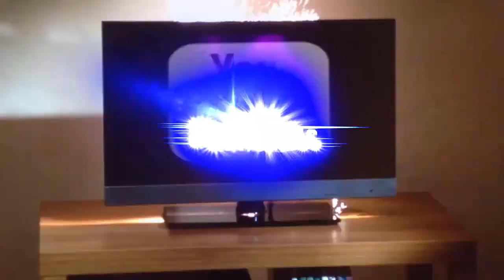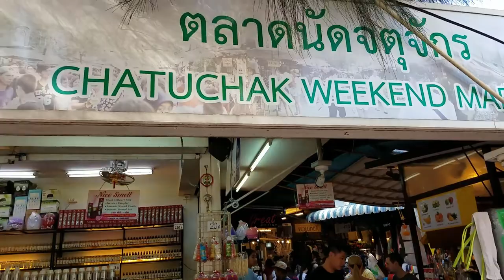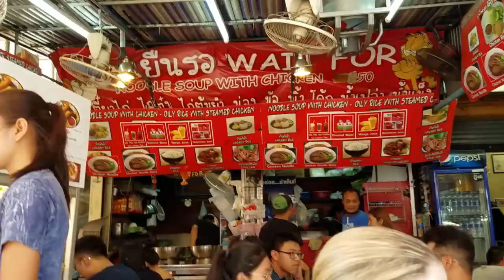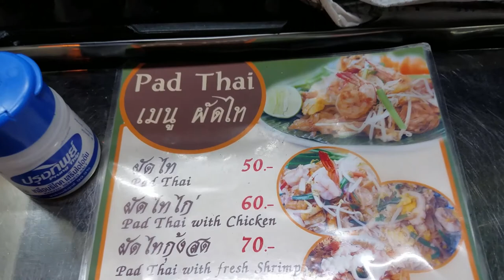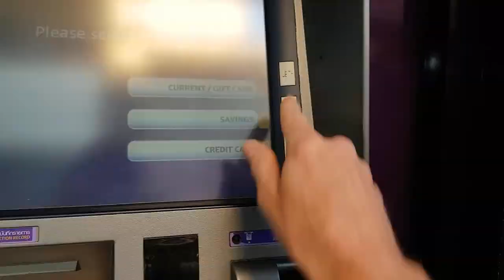Bangkok Thailand: Day 2 (The Travel Vlog Series) Shopping at Chatuchak Market, Patpong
Bangkok Thailand: Day 2 (The Travel Vlog Series) Shopping at Chatuchak Market, then Patpong Night Market.